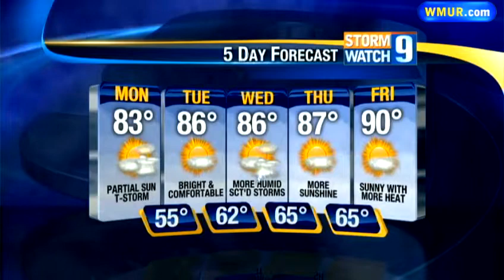Monday morning forecast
Kevin Skarupa has your Monday morning forecast.